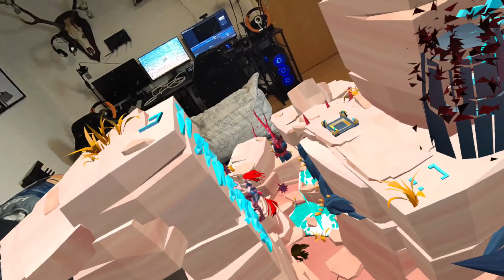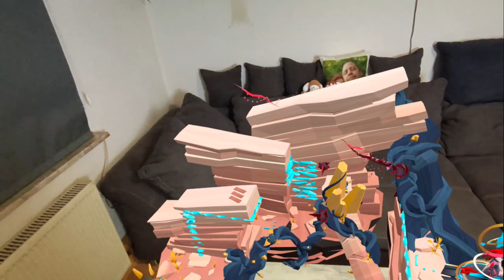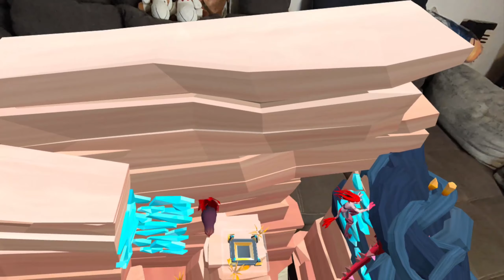MIXED REALITY ❗️ DEMETER - Jump & Run mit der Quest 3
Jump & Run in der Mixed Reality ist jetzt da. ❗️ DEMETER auf der Metaquest 3 - Angespielt und begeister❗️